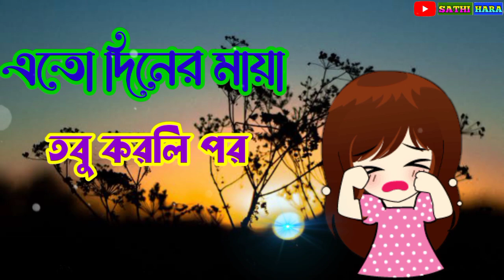Jar Jonno 😭Amay Fele | Sad WhatsApp status | জার জন্যে আমায় ফেলে | Ariyoshi Synthia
Hello my dear friend please